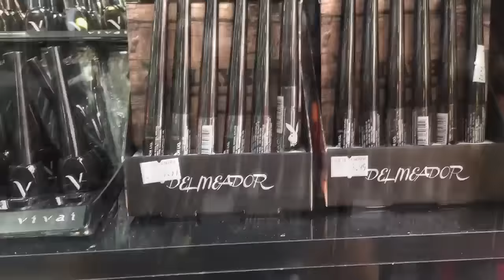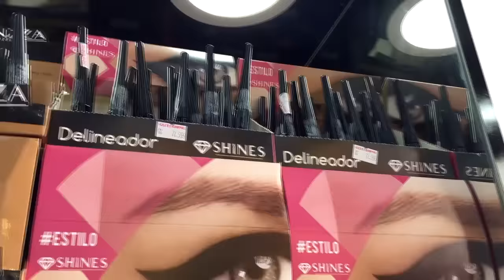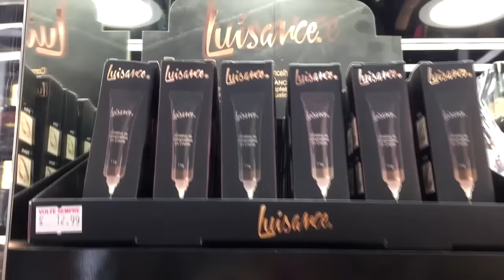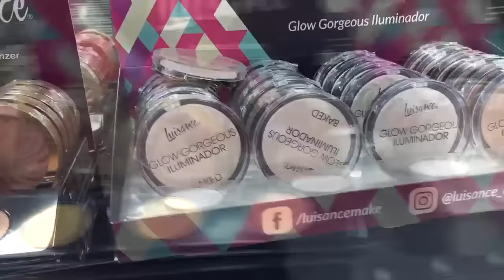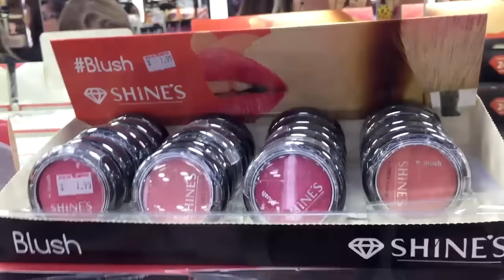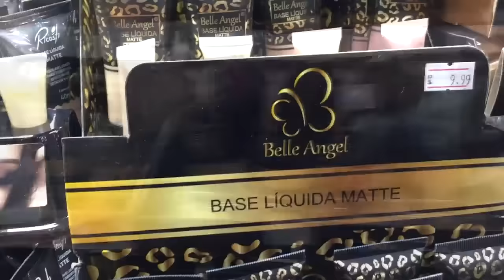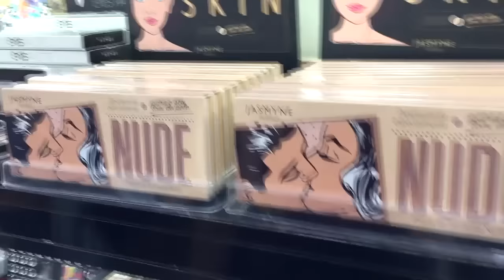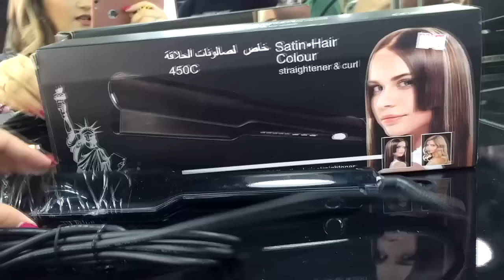TOUR em nova loja de maquiagem barata 25 de março I LIKE MAKEUP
Nesse vídeo eu mostro uma nova loja de maquiagem barata da 25 de março a I LIKE MAKEUP, confira só preços da loja, endereço e muito mais!

I LIKE MAKEUP
ENDEREÇO: R, 25 de março 1097, Centro - São Paulo - SP
*A loja aceita cartões, e dinheiro*

BRUNA LIMA
CEP: 2430971

Se pude te ajudar/ você gostou do vídeo dê LIKE!
E para não perder nada é só se inscrever: Clicando

CUPOM: BRUNALIMA